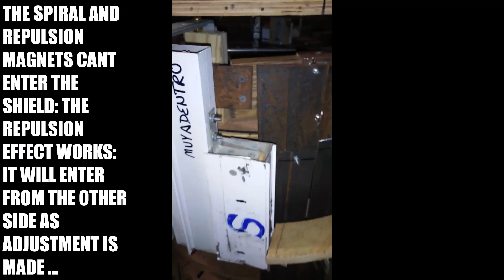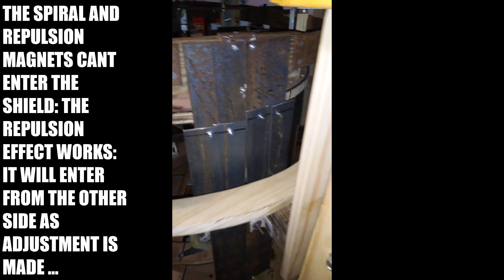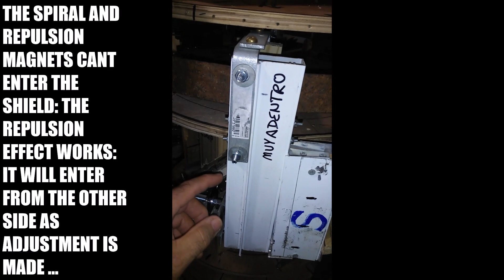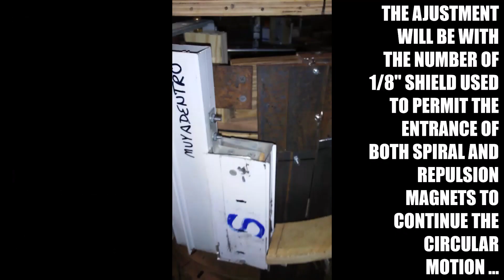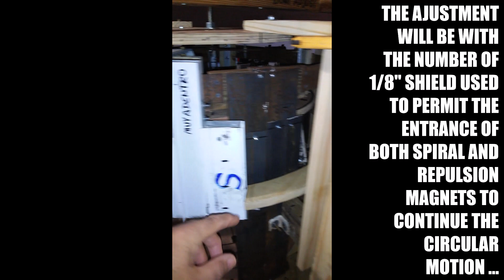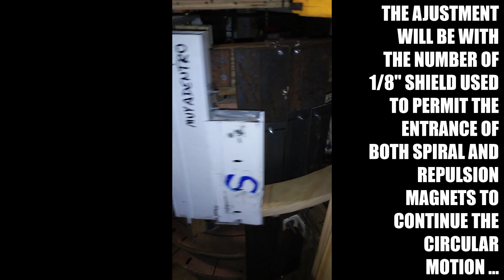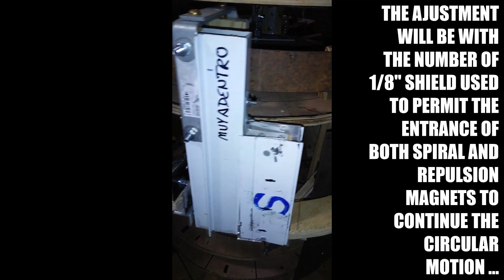magnet motor concept research update by feb. 8, 2023 by LENNY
making big and small adjustment for the movement test i did a small test with the repulsion mechanism and it worked ok! still i have to make more adjustment and more investigation thx for watching and learning